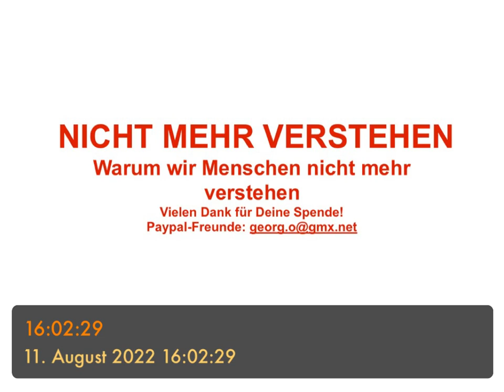NICHT MEHR VERSTEHEN - warum wir Menschen nicht mehr verstehen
- am Anfang Übereinstimmung
- Gemeinsame Welten
- warum?
- Neu, Begehren, binden wollen
- Später zunehmend Unterschiede
- Eigene Welten
- Unterschiedliche Standpunkte
- Bis zu kleinsten Missverständnissen
- Nicht mehr verstehen wollen!
- Wichtig: Kompromissbildungen
- Verstehen wird evtl. „zweitrangig“
- Herausforderung: Toleranz!
- D.h. Verstehen ist nur eine Möglichkeit im Leben!
- Neue Dinge, die sich ständig ergeben
- Verstehen heißt, mit der Welt gehen
- Übereinstimmung entsteht nicht durch Ratio und Intellekt
- sondern durch Resoekt, Zuneigung